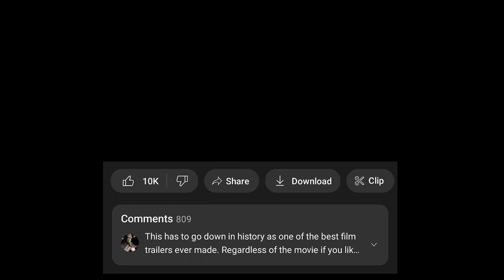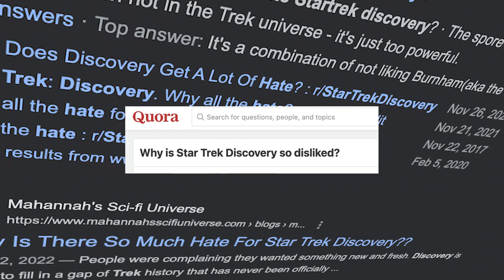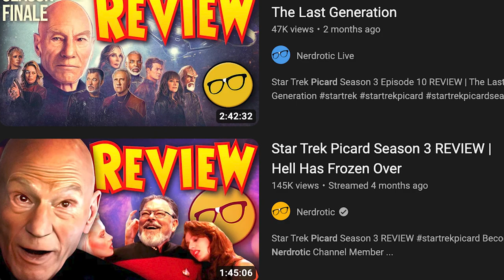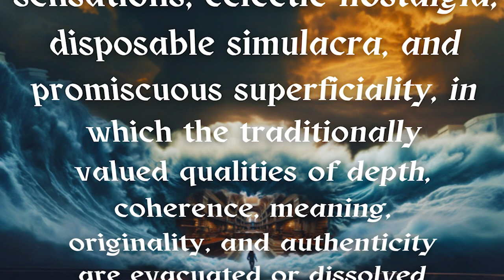The postmodern destruction of Star Trek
Become a member of the Science Fiction community to continue the discussion

Join the Science Fiction community on Facebook

Equipment

Recommendations

Greatest scifi novel
First scifi novel
Worst scifi novel
Most overrated scifi writer